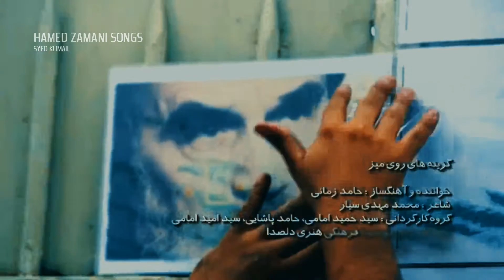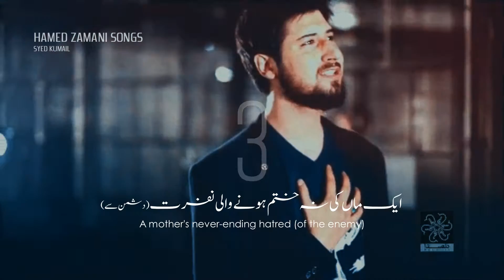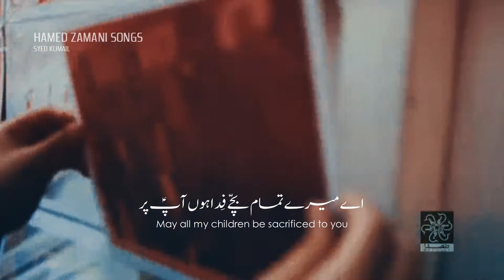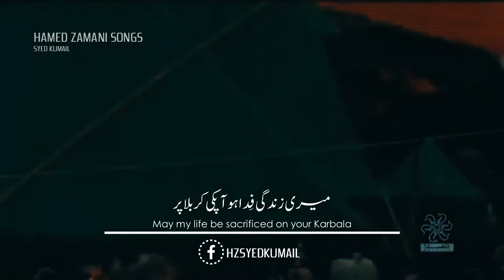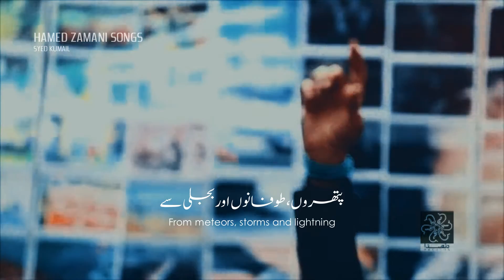Options are on the Table - Hamed Zamani | ENG - URDU Sub | گزینه های روی میز - حامد زمانی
⚫️ΛｂｏｕｔＶｉｄｅｏ
𝗩𝗶𝗱𝗲𝗼
𝗩𝗼𝗶𝗰𝗲
𝗦𝘂𝗯𝘁𝗶𝘁𝗹𝗲𝘀
𝗟𝗮𝗻𝗴𝘂𝗮𝗴𝗲
𝗘𝗱𝗶𝘁
𝗖𝗵𝗮𝗻𝗻𝗲𝗹